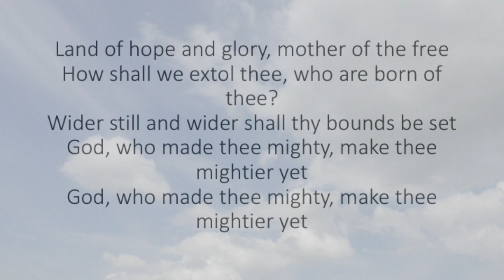VE Day Street Party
Coronavirus has brought our street together! We barely knew the people opposite, let alone the other end of the street. And here we are, organised, ready to party. The sun shone, the music played, everyone was jovial and we all kept our distance.
The VE Day Celebration Street Party was a success!